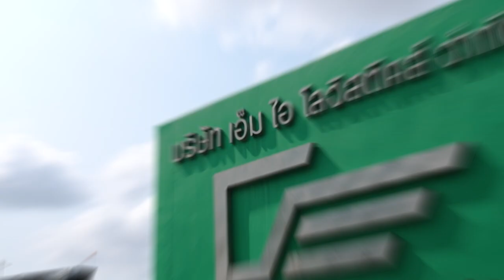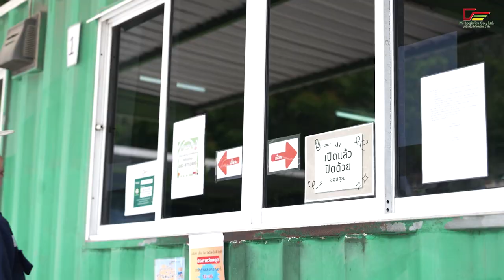VTR บริษัท Logistic